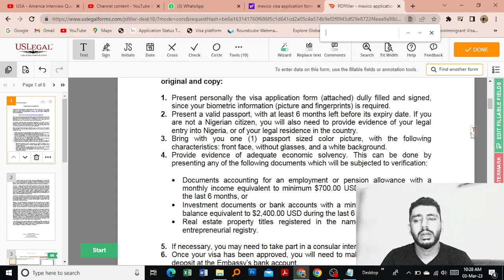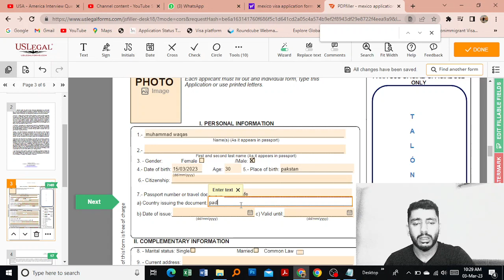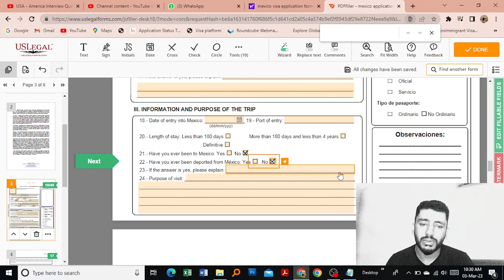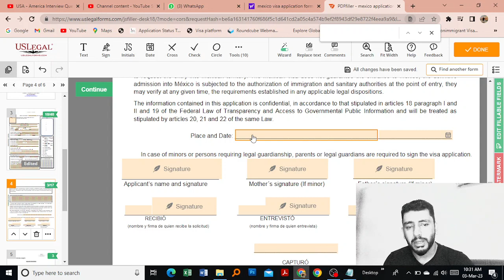GET MAXICO VISA100% JUST FILL YOUR FORM CORRECTLY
DOCUMENTS REQUIRED
PASSPORT
 VISA COPY
 EMIRATES ID COPY ( ORIGNAL )
PASSPORT SIZE PHOTO - WHITE BACKGROUND
NOC - ORIGNAL
LAST 3 MONTHS BANK STATMENTS (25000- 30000) DHS -
ORIGNAL HOTEL BOOKING
FLIGHT BOOKING
TRAVEL INSURANCE
APPLICATION FORM
TOUR PLAN
COVER LETTER
TRAVEL HISTORY - VISA COPIES

Al Bidyah Street, Villa 16
Bain Al Jessrain
Abu Dhabi, UAE